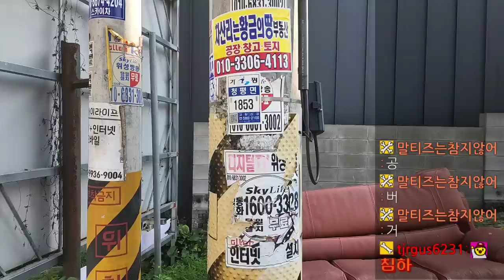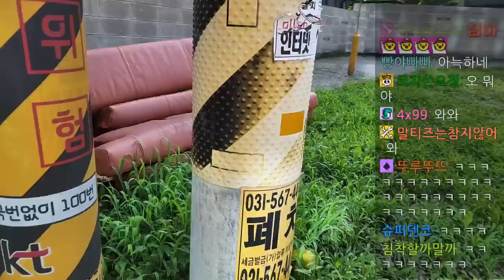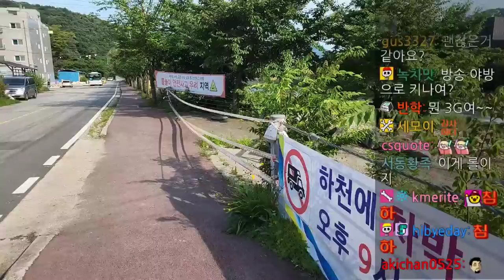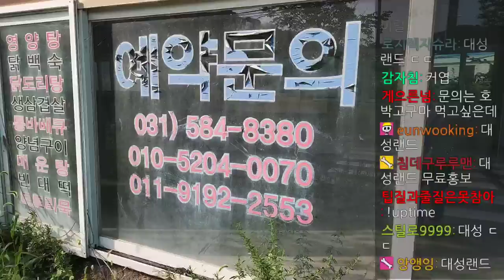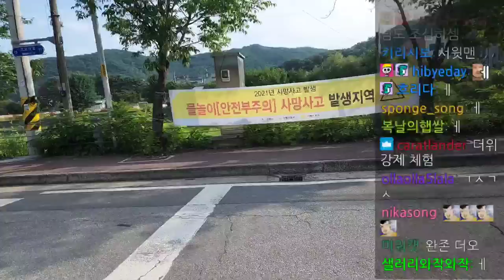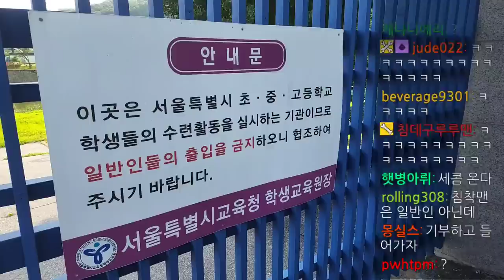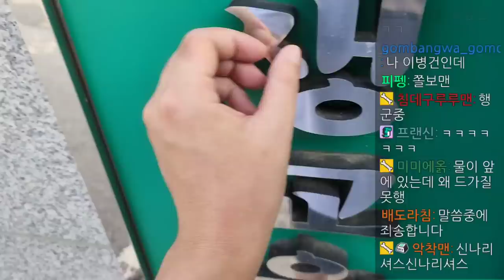2022년 07월 26일 1부 | 배도라지 MT 사전 주변 탐방